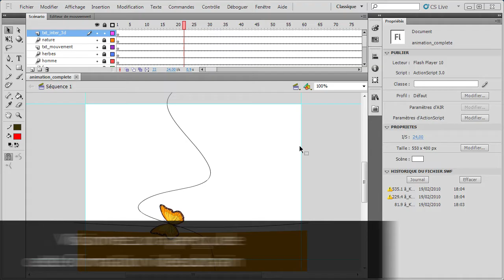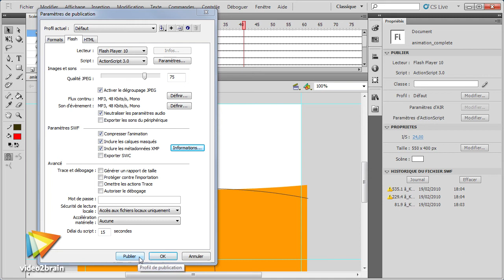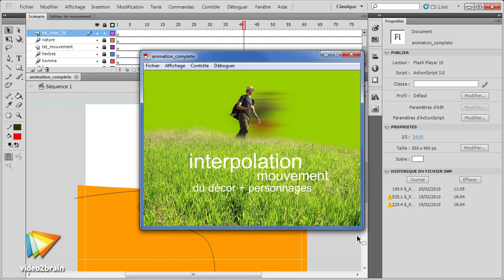Adobe Flash CS5 : Ajouter des métadonnées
Ajouter des métadonnées aide les moteurs de recherche à trouver votre animation sur le web grâce à un titre, une description et des mots-clés.